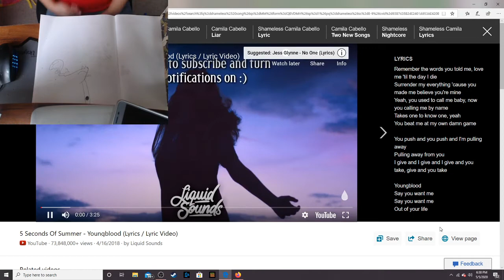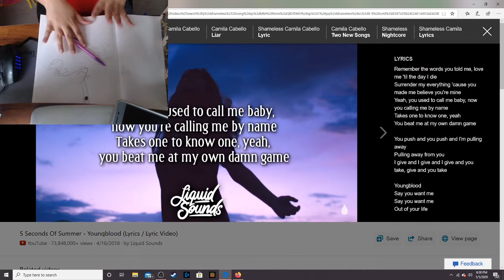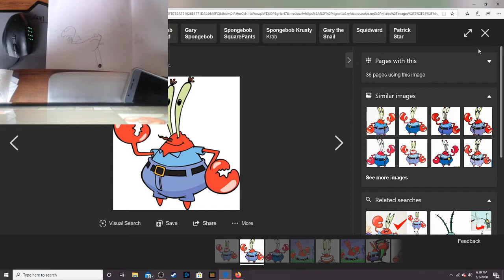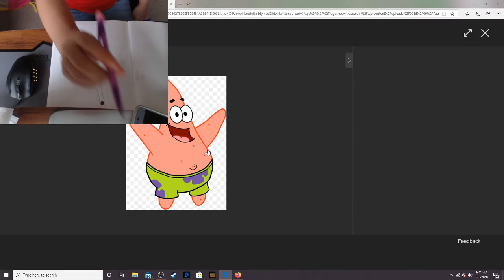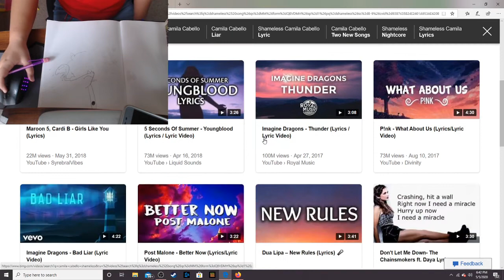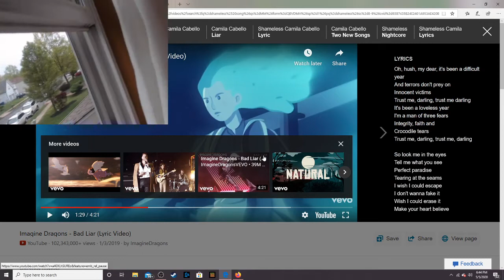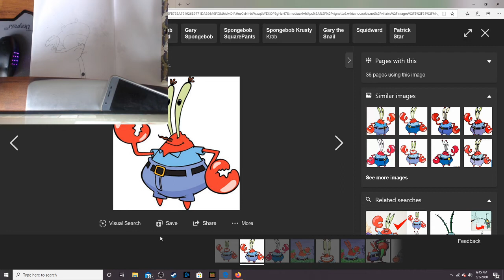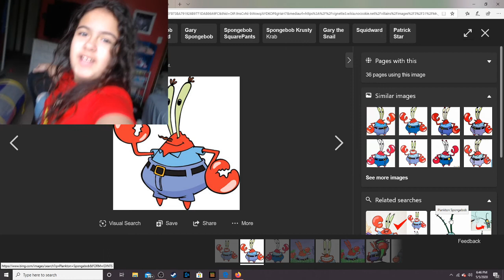Finally doing something else